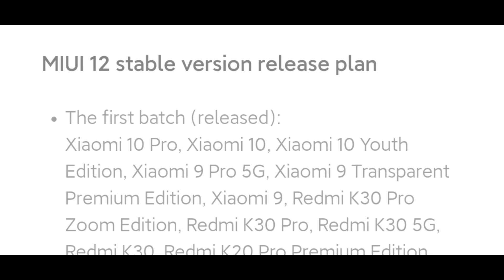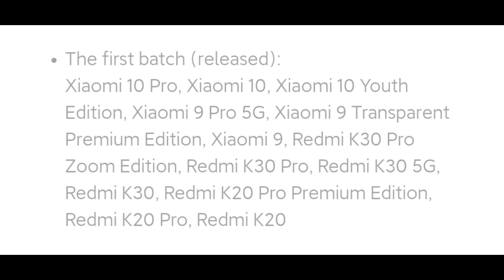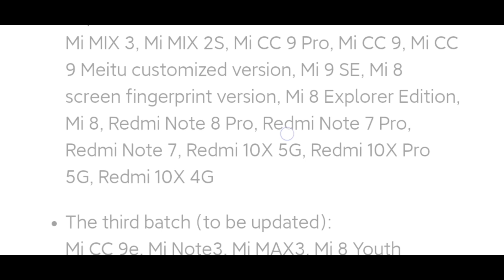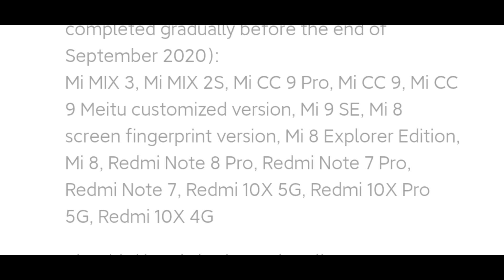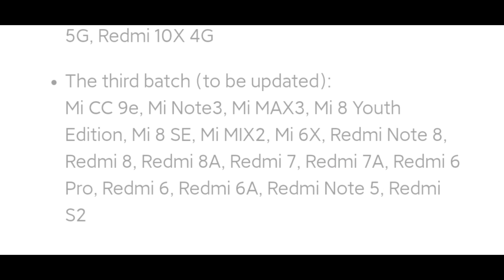MIUI 12 India Update New Release Date | OTA Update Device List | Redmi Note 8, Note 7 & MORE!!